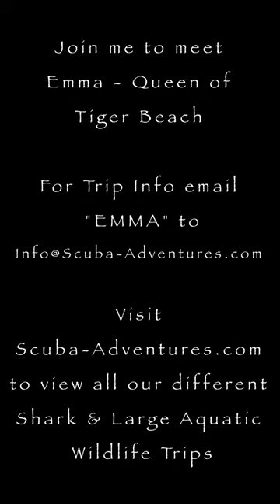EMMA - Queen of Tiger Beach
Here is a beautiful of Emma, the queen of Tiger Beach! This gentle 15ft Tiger shark I made friends with in 2001 and using our relationship, built on Love and Affection, I have removed all 5 hooks from her since we met. She is quite famous as I have personally put her in 16 films in many different languages. These clips was actually captured recently on our Ultimate Shark Trip, also known as “Tigers & Hammerheads Expedition” to Tiger Beach & Bimini, Bahamas. Visit Scuba-Adventures.com to explore the Diversity of Shark & Large Aquatic Wildlife Trips for Snorkelers and Scuba Divers. Visit JimAbernethyImagery.com if your interested in purchasing any of our images, t-shirts or award winning books!